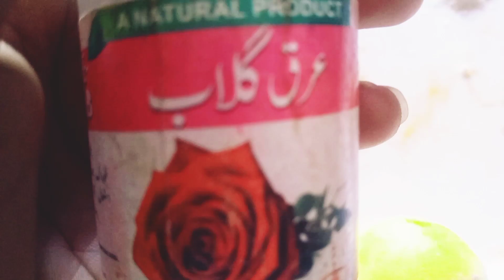homemade ubtan banane ka tarika | bridal ubtan for glowing skin | how to make ubtan at home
homemade ubtan banane ka tarika | bridal ubtan for glowing skin | ubtan banane ka tariqa

your searches,
ubtan banane ka tarika in urdu
homemade ubtan
how to make ubtan at home

how to prepare ubtan at home
ubtan for glowing skin
how to make ubtan at home for bride
उबटन बनाने का तरीका
ubtan banane ka tarika in hindi
Ubtan banane ka sahi tarika
ubtan for fair skin
Best way to use Norangi ubtan
norangi ubtan k faidy
Saeed Ghani Ubtan Review
how to get fair skin in hindi
beauty tips for fair skin

chehra saaf karne wali cream
best face whitening cream
stillman's freckle cream review
stillman fairness cream
stillman's fairness cream side effects
stillman's cream benefits
stillman's skin bleach cream formula
stillman freckle cream ke fayde
Stillmens Fairness Cream Review & Usage | Pakistani Creams | DFL
stillman cream ke fayde
stillman cream for acne

Best cream for dark spots

whitening cream for face homemade
whitening cream for face formula
whitening cream for face at home
whitening cream for face medicated
whitening cream for face in pakistan
whitening cream for face night
whitening cream for face man
brido whitening cream Formula
brido whitening cream price in pakistan
brido whitening cream reviews
brido whitening cream 5 in 1
brido whitening cream side effects
brido whitening cream benefits
brido whitening cream memoona muslima
mix cream Formula for whitening
mix cream
mix cream banane ka tarika
mix cream Formula
mix cream for skin whitening
mix cream ka formula
mix cream mein banane ka tarika
night cream for summer season
summer night cream for dry skin
night cream for summer at home
best night cream summer
night cream for summer for oily skin
best night cream in summer home made
brido whitening cream
best whitening cream
Rang Gora krny wali Cream
Best whitening cream for All
night cream summer
night cream
bridal whitening cream
bridal whitening formula cream parlour cecret

Bridal whitening cream